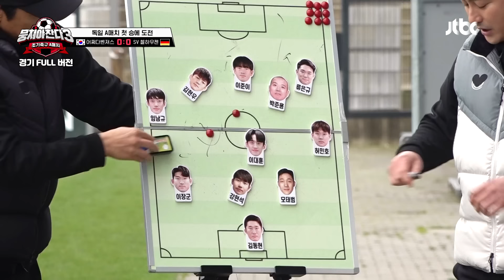[경기 FULL 클립] 어쩌다벤져스 VS SV 첼하우젠 (2/2) | 뭉쳐야 찬다3 | JTBC 240512 방송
[경기 FULL 클립] 어쩌다벤져스 VS SV 첼하우젠 (2/2)